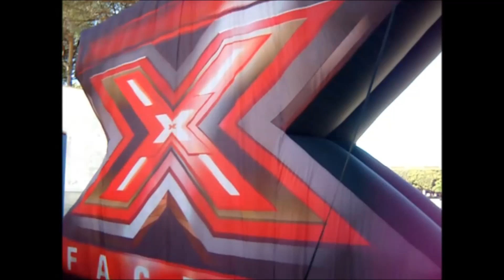Provini di X FACTOR 2017 Prima parte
Raga guardate questa prima parte dei provini di X FACTOR che si sono fatti a Napoli alla Mostra D'Oltremare il giorno 5 maggio.

Se il video di questa prima parte dei provini di X FACTOR vi è piaciuto voglio molte Visualizzazioni, molti Like e anche molte condivisioni con i vostri social ok?